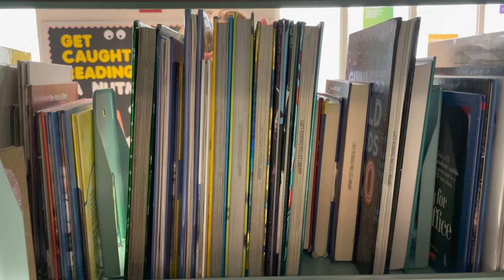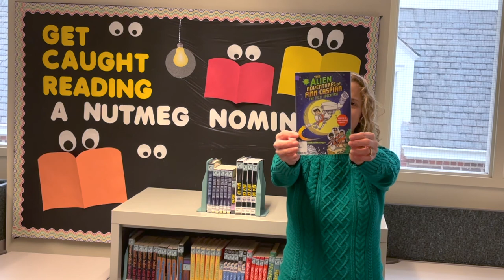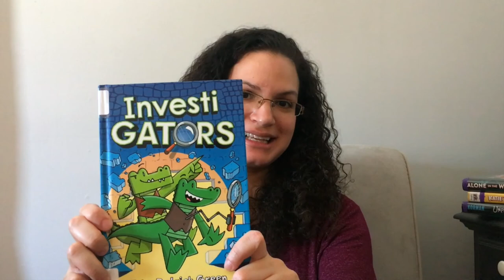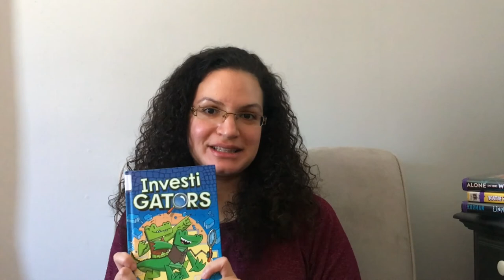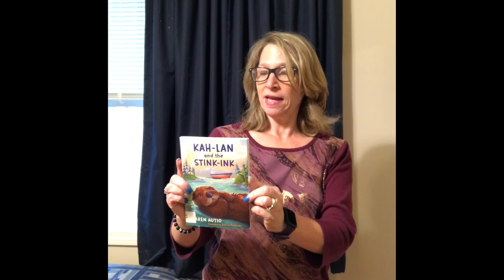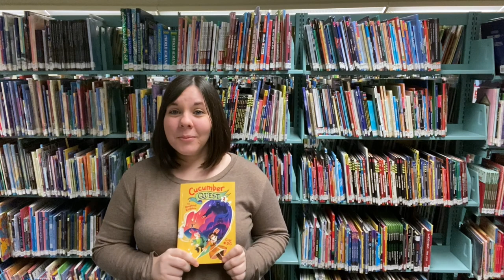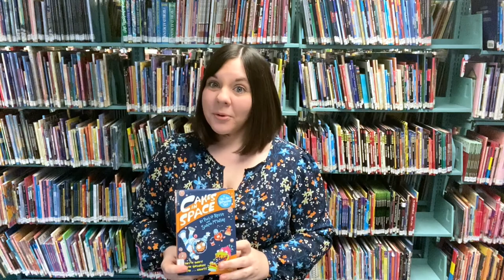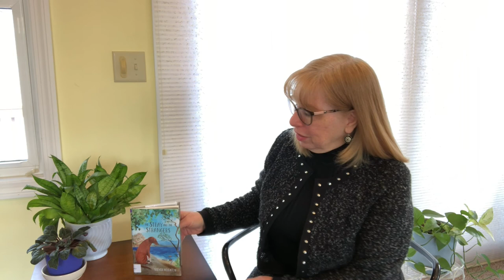New Year, New Books! - 3rd and 4th Grade Booktalks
Looking for something good to read?  The Lucy Robbins Welles Library Children’s Librarians put together a video of some of our favorite new books. These recommendations are perfect for kids in 3rd and 4th grade. We hope you enjoy, happy reading!

Want more awesome reading suggestions? Check out Book Bundles a new service just for you! Answer some questions online by filling out the special form located below. Your librarian will then select up to 10 customized book titles for you to read.

New Year, New Books:

The Alien Adventures of Finn Caspian The Fuzzy Apocalypse by Jonathan Messinger
Cakes in Space: A Not-So Impossible Tale by Philip Reeve
Cucumber Quest: The Doughnut Kingdom by Gigi D.G.
Investigators  by John Patrick Green
Kah-Lan and the Stink Ink by Karen Autio
Lucy Lopez Coding Star by Claudio Mills
Max and the Midknights by Lincoln Peirce
Squidding Aroud: Fish Feud! by Kevin Sherry
Stray and the Strangers by Steven Heighton
Time Jumpers: Stealing the Sword by Wendy Mass